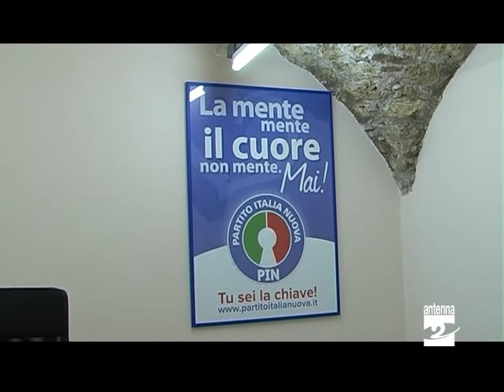Albino inaugurata la sede del PIN Antenna 2 TV 221011.mpg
La fiducia che oggi la gente ripone nei confronti della politica è davvero poca, eppure nascono nuovi movimenti. In Val Seriana è stata aperta la sede provinciale del PIN (Partito Italia Nuova). Oggi (sabato 22 ottobre 2011) ad Albino l'inaugurazione dei locali. Vediamo il servizio del nostro Arnaldo Minelli.